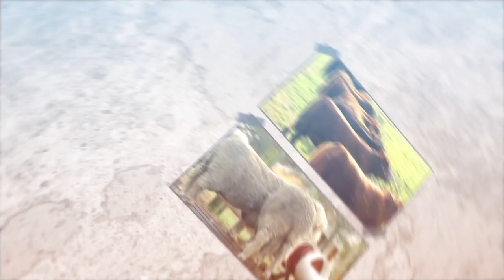Jack Holden - Criador Hereford USA - Congreso Mundial Hereford